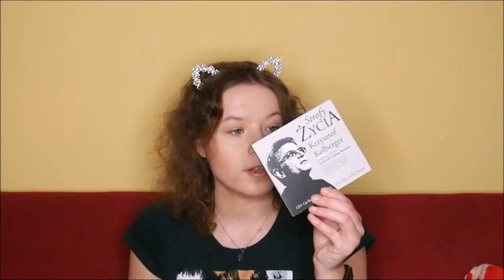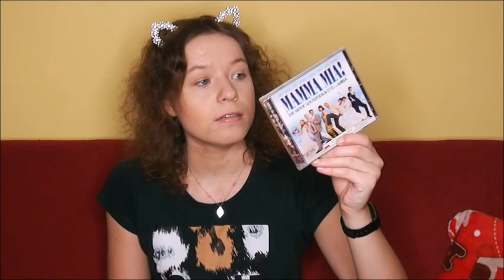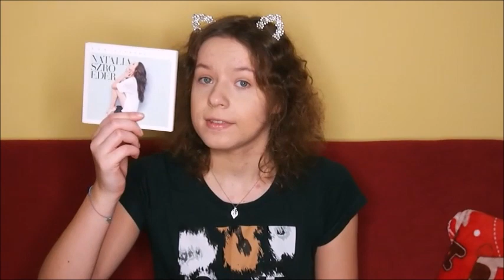moja kolekcja płyt CD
Serdecznie zapraszam do obserwowania mojego kanału